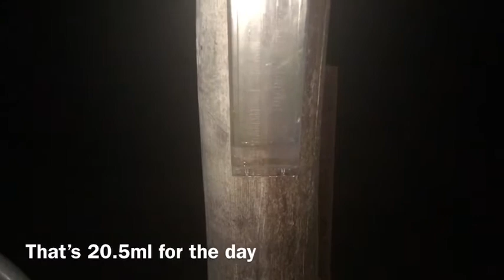How much water will we get??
The rains are here, enjoying the cool change.
A total of 20.5ml for the day.. right when we needed it!!